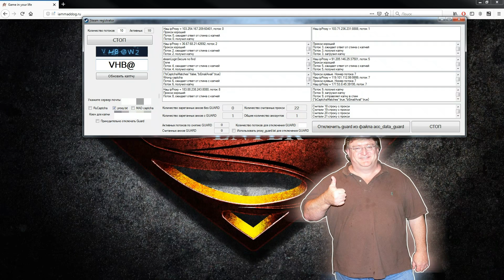Автореггер стим акков (+ guardOFF + ADDcsgo)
просто показываю как легко все регистрируется в промышленном масштабе... потоков стоит 26... но можно и больше =)

Программа не продаётся ! Позже скорее всего выложим в ОТКРЫТЫЙ доступ. БЕСПЛАТНО !